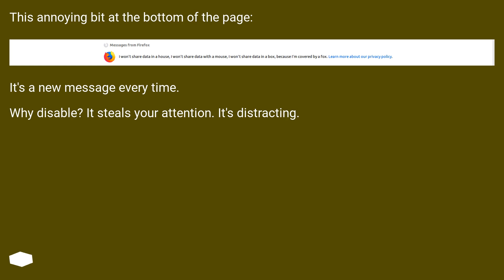Disable "Messages from Firefox" on new tab page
Chapters
00:00 Question
00:30 Accepted answer (Score 30)
00:49 Thank you